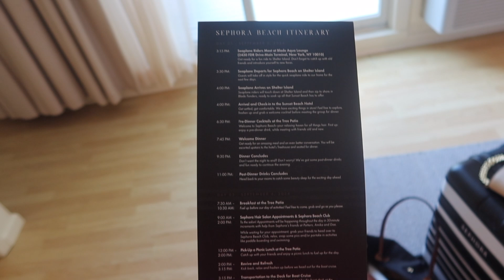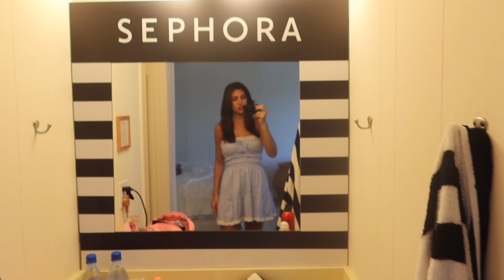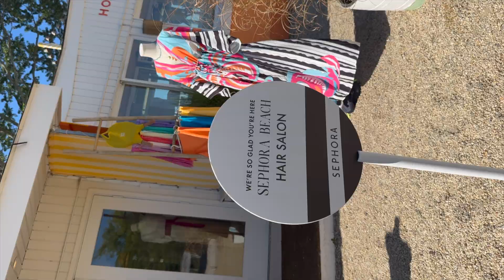SEPHORA BRAND TRIP AT SHELTER ISLAND: FIRST TIME ON A BRAND TRIP!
Hi all:)

I wanted to document and vlog my first ever brand trip. This has been an absolute dream and huge goal of mine I've had as a creator. I am so grateful for you all and this platform. I got to meet some of the best and most amazing people and will forever remember this trip.